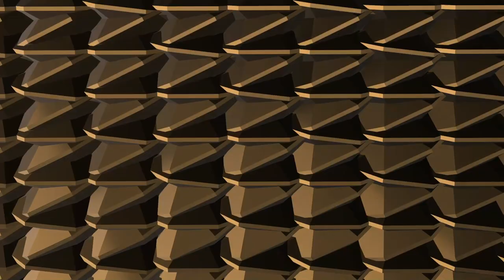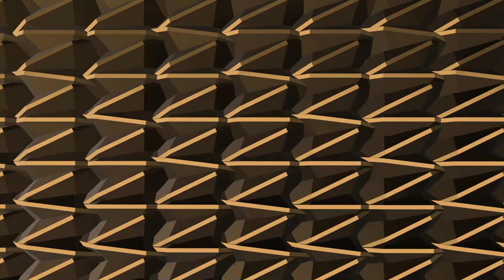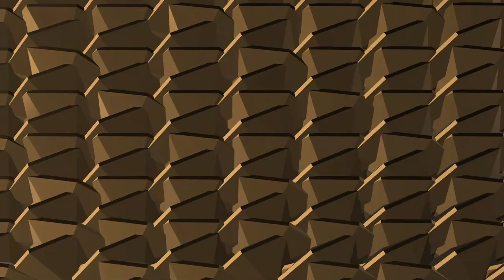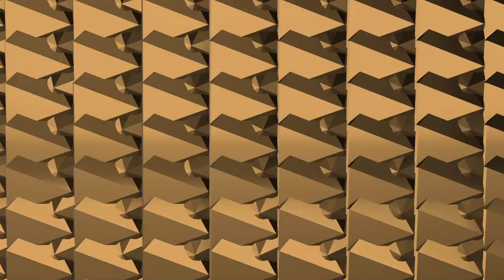Club Visuals 1128 - Yellow Metal Background Video Loop